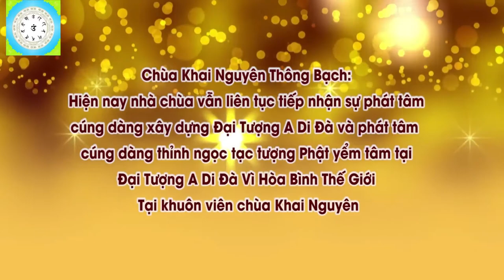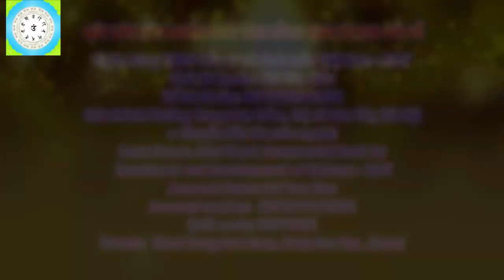Ngồi Thiền Thế Nào Cho Đúng Pháp l Đ,Đ Thích Đạo Thịnh, Pháp Âm HD